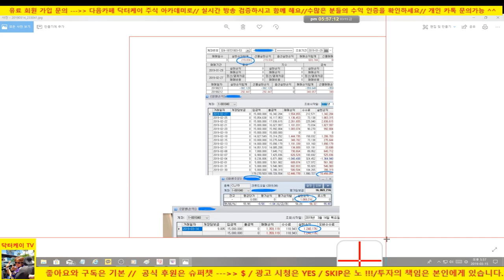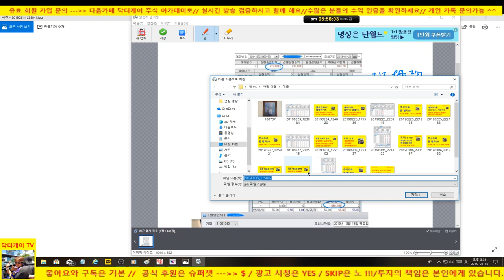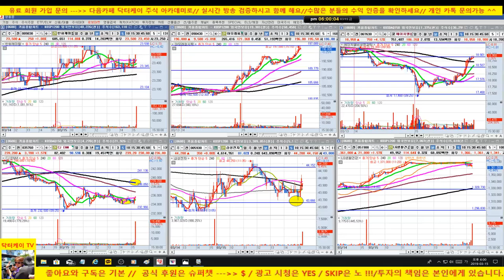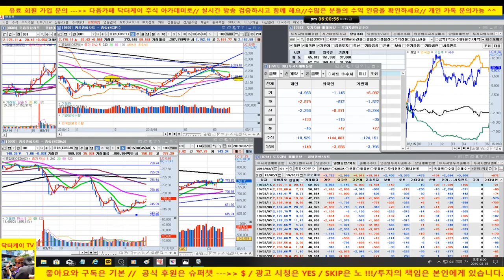주식초보탈출방송/코스피 기관 매수세 6천억, 외국인 선물 최대 13000계약 매수로 시장 강한 반등/포트 불을 뿜는다/셀트리온 조심하셔라/190315/닥터케이 주식아카데미